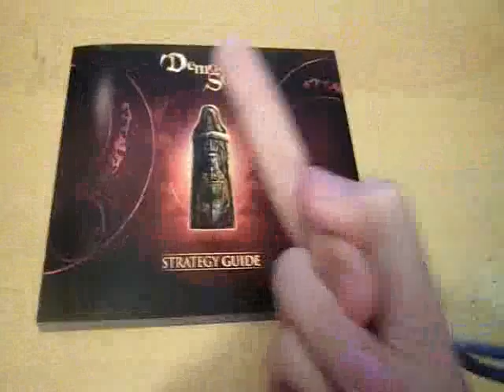Demon's Souls Black Phantom Edition Review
In depth review of the Black Phantom edition.